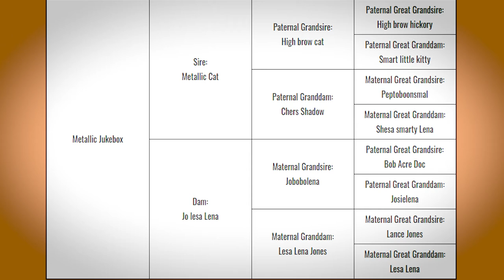Lot #18 Metallic Jukebox offered by TC Equine LLC to Diamonds in the Desert Premier Sale Vegas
Metallic Jukebox will be available for auction at Diamonds In the Desert Premier Horse Sale at The Plaza Hotel and Casino on December 10th, 11th, and 12th!

“Metallic Jukebox” is a spectacular gelding with a huge future and an impressive pedigree! He has an impeccable foundation, big strong stop, fancy moves and not to mention how uniquely colored he is! Jukebox is a very light and responsive horse, who is willing to go through fire for you. I’ve had him in Montana, Texas, Wyoming and everywhere in between. He’s seen and done a lot for his age and handles the pressure and new sights without a bobble.

Jukebox had over a year of Reined Cow horse training, he has spent the past year ranch-riding including branding, gathering and sorting. He has also had about six months of arena roping. I have been super impressed with his speed and ability to take control of the runs and never hesitates to be aggressive in his stops.

As they all should be, he is a blast to work cattle on, go cover the country side gathering or just go on a trial ride all by yourself. He is safe and sane for anyone to be around, very intelligent, wants to be caught and go learn something everyday.

I have big expectations for this horse as he is one of the nicest horses I’ve stepped on.